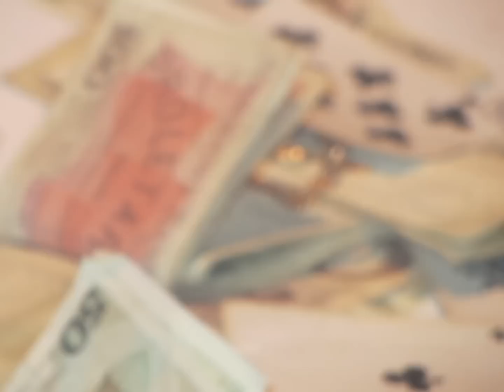432 - B E Z SENTYMENTU - 2018 r. [ Official Film - Autor Janusz Laskowski - Licencja ]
BEZ SENTYMENTU
Tekst -   Parlando RAP -  L U K A S Y N O  -  N I Z I O Ł
Vocal - Janusz Laskowski